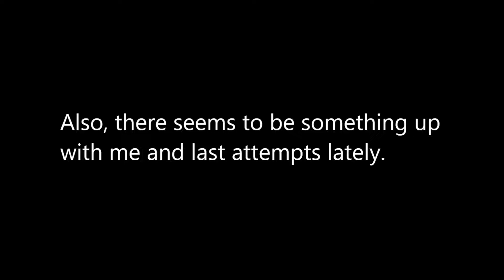Wake Up, Piano by Plum. BLINDFOLDED! (ADOFAI)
Yup just did that FREAKING BLINDFOLDED!